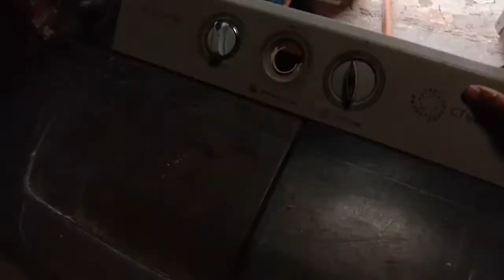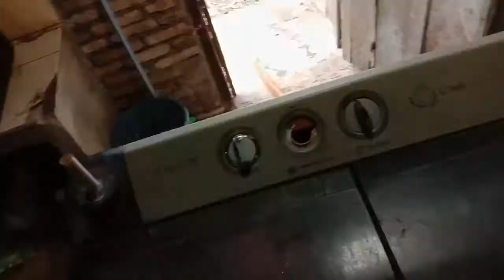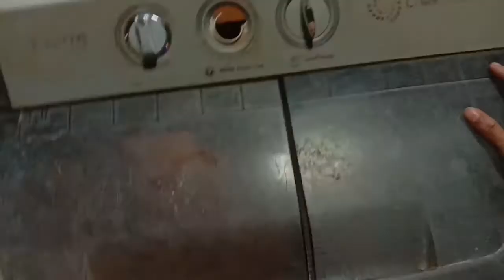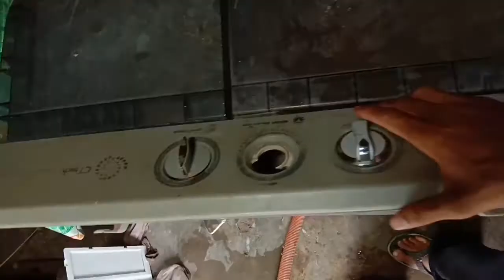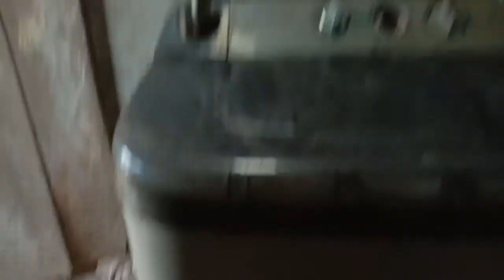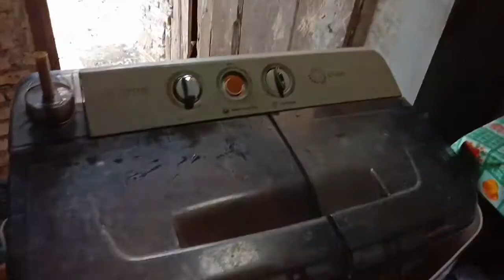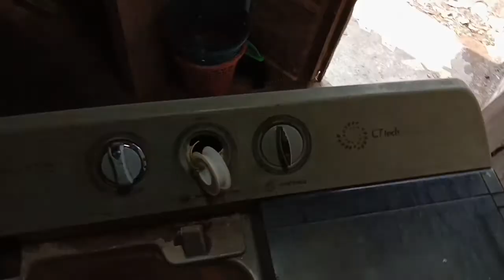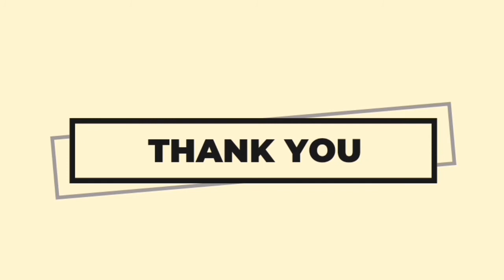Cara Perbaiki tombol mesin cuci patah atau rusak